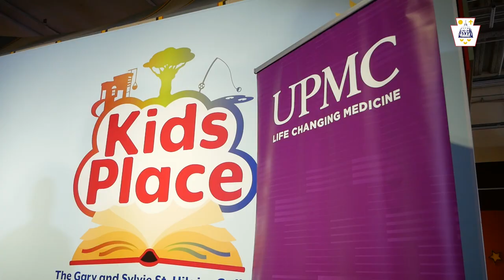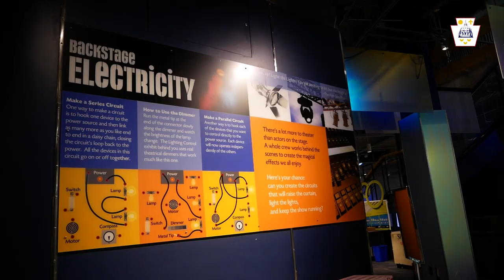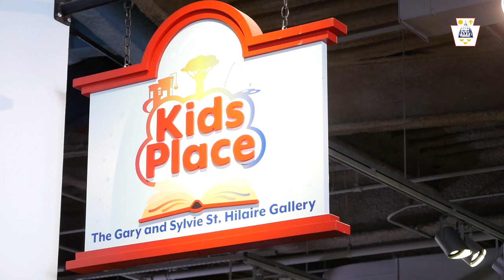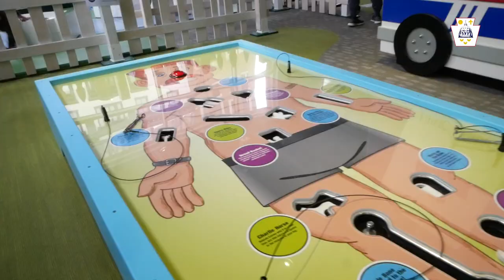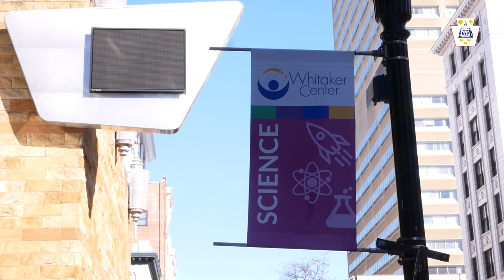Whitaker Center & UPMC Harrisburg join forces for 'UPMC Science Center'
[The following is from a press release provided by UPMC Harrisburg]

At an event attended by local officials, including Harrisburg Mayor Wanda Williams, Rep. Patty Kim, and Senator John DiSanto, Whitaker Center for Science and the Arts, together with UPMC, announced the renaming of its Science Center area to the UPMC Science Center. This strategic 12-year sponsorship marks an exciting collaboration between Whitaker Center and UPMC, a renowned Pennsylvania leader in healthcare, and signifies a new era of innovation and scientific exploration in Central Pennsylvania.

"The renaming of our Science Center area as the UPMC Science Center represents an exciting milestone in our journey of serving as the region’s scientific, artistic, cultural and educational hub for the past 25 years,” said Mary Oliveira, president and CEO of Whitaker Center. “Our mission has always been to enhance the region's quality of life and economic vitality while serving all populations in the Capital Region. UPMC’s sponsorship amplifies our mission to offer engaging and innovative experiences for our guests to explore the wonders of science and serves as a catalyst for discovery and lifelong learning."

The UPMC Science Center spans two floors of the Whitaker Center and includes spacious exhibit areas such as the Gary and Sylvie St. Hilaire KidsPlace, which hosts Little Learners; the 6,000-square-foot Gloria Olewine exhibit area, featuring rotating traveling exhibits throughout the year; Forces of Nature exhibit area; Backstage Studio; Carnival of Health Gallery; and    1,000-square feet of STEM Design Studios.

“UPMC is committed to offering world class health care in central Pennsylvania and that starts with recruiting, training and inspiring a talented workforce,” said Elizabeth Ritter, president UPMC Harrisburg. “This collaboration with Whitaker Center will allow us to inspire children of all ages about the wonders of science and learning, which we hope in turn will lead to a generation of passionate health care professionals and engaged health consumers in the region.”

The UPMC Science Center cultivates a sense of wonder and curiosity in visitors of all ages and backgrounds by providing hands-on learning opportunities, thought-provoking displays, and interactive demonstrations through traveling exhibits, summer camps, school field trips and other STEAM programming. And the impact extends far beyond the walls of the center, reaching into schools, homes, and beyond, providing accessibility to all members of our community and an inclusive environment for our guests to be inspired and learn.